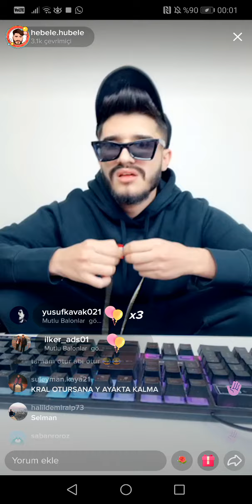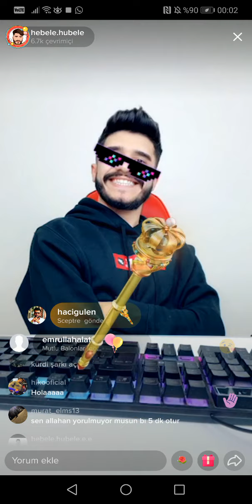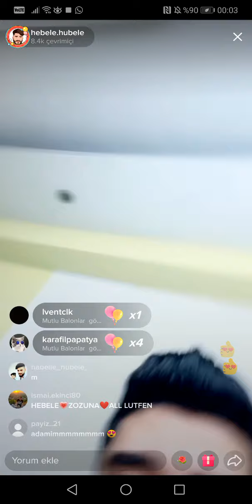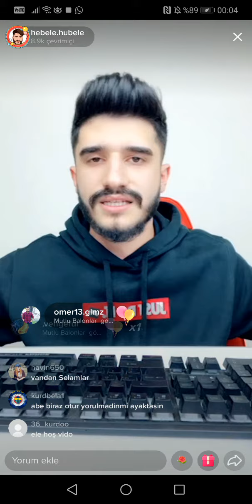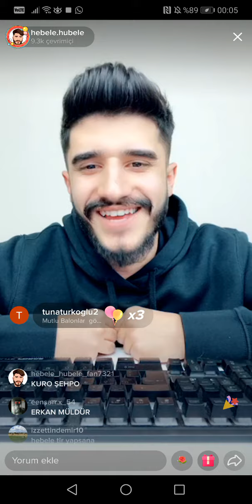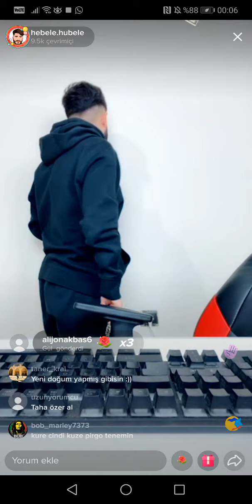Hebele Hubele Tiktok Canlı Yayın Komik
Hebele Hubele Ve Berat Licex Canlı Yayınların Bulunduğu Kanaldır.
Hebele Hubele Kürtçe Küfür
Hebele Hubele emin ağa
Hebele Hubele adam değilim
Hebele Hubele trol
Hebele Hubele Berat Licex
Hebele Hubele küfür
Hebele Hubele kuze Pirka Tennim
Hebele Hubele kpfc blfc
Hebele Hubele küfürlü yayın
Hebele Hubele komik
Hebele Hubele ed wennım
Hebele Hubele imad memed
Berat Licex küfür
Berat Licex komik anlar
Berat Licex şampiyon
Berat Licex Tiktok
Berat Licex Tiktok Canlı Yayın
Berat Licex Emrullah Sürmeli
Berat Licex kral
Blfc ailesi
Blfc fan
Blfc aşireti
Hebele Hubele trol
Hebele Hubele küfür
Hebele Hubele komik
Berat Licex küfür
Berat Licex şampiyon
Berat Licex Tiktok
Berat Licex kral
Blfc ailesi
Blfc fan
Blfc aşireti
Hebele Hubele trol
Hebele Hubele küfür
Hebele Hubele komik
Berat Licex küfür
Berat Licex şampiyon
Berat Licex Tiktok
Berat Licex kral
Blfc ailesi
Blfc fan
Blfc aşireti
Hebele Hubele trol
Hebele Hubele küfür
Hebele Hubele komik
Berat Licex küfür
Berat Licex şampiyon
Berat Licex Tiktok
Berat Licex kral
Blfc ailesi
Blfc fan
Blfc aşireti
Hebele Hubele trol
Hebele Hubele küfür
Hebele Hubele komik
Berat Licex küfür
Berat Licex şampiyon
Berat Licex Tiktok
Berat Licex kral
Blfc ailesi
Blfc fan
Blfc aşireti
Hebele Hubele trol
Hebele Hubele küfür
Hebele Hubele komik
Berat Licex küfür
Berat Licex şampiyon
Berat Licex Tiktok
Berat Licex kral
Blfc ailesi
Blfc fan
Blfc aşiretiHebele Hubele Kürtçe Küfür
Hebele Hubele trol
Hebele Hubele küfür
Hebele Hubele komik
Berat Licex küfür
Berat Licex şampiyon
Berat Licex Tiktok
Berat Licex kral
Blfc ailesi
Blfc fan
Blfc aşireti

Hebele Hubele trol
Hebele Hubele küfür
Hebele Hubele komik
Berat Licex küfür
Berat Licex şampiyon
Berat Licex Tiktok
Berat Licex kral
Blfc ailesi
Blfc fan
Blfc aşireti
Hebele Hubele trol
Hebele Hubele küfür
Hebele Hubele komik
Berat Licex küfür
Berat Licex şampiyon
Berat Licex Tiktok
Berat Licex kral
Blfc ailesi
Blfc fan
Hebele Hubele trol
Hebele Hubele küfür
Hebele Hubele komik
Berat Licex küfür
Berat Licex şampiyon
Berat Licex Tiktok
Berat Licex kral
Blfc ailesi
Blfc fan
Blfc aşireti
Hebele Hube